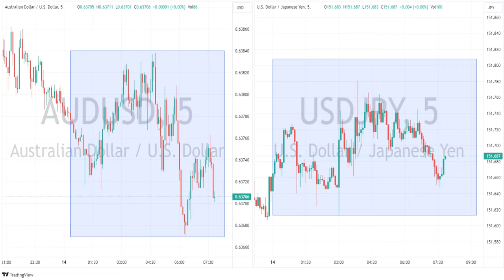APAC equities finish in the green - FX markets flat ahead of US CPI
Bothe the ASX 200 and Nikkei posted solid gains on Tuesday after Mondays sell-off. FX markets track sideways ahead of todays pivotal US CPI report. Traders will be watching USDJPY and the 152 level.